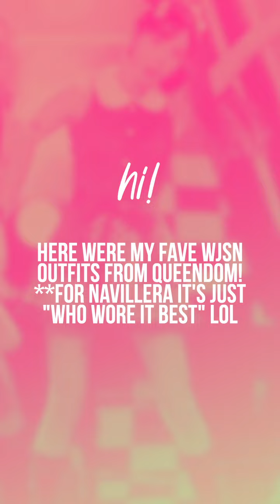Ranking WJSN's Queendom 2 Stage Outfits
Hey. Hi. Hello. This is what I do in my spare time - obsess & admire WJSN's outfits. Also, can we talk about how the "aura" outfits are... not it lol. They be lookin like LOONA out there lmao.

It's just my opinion~